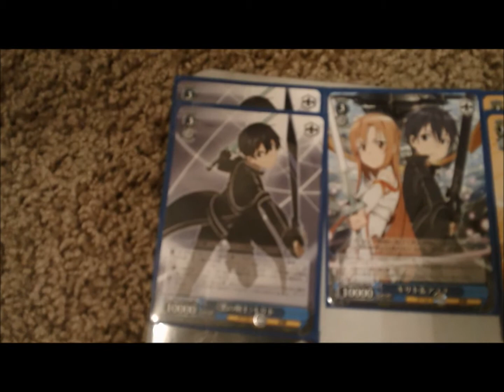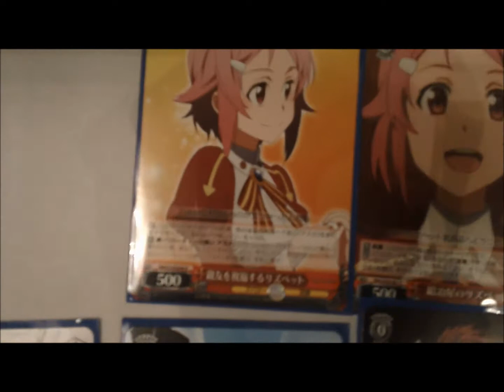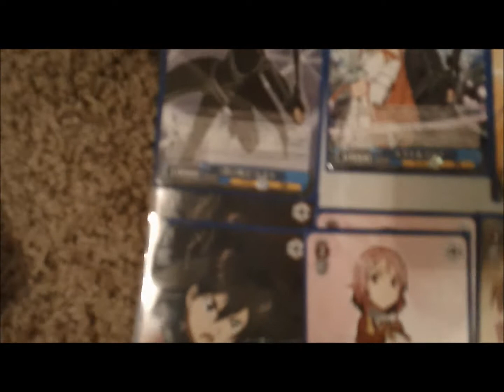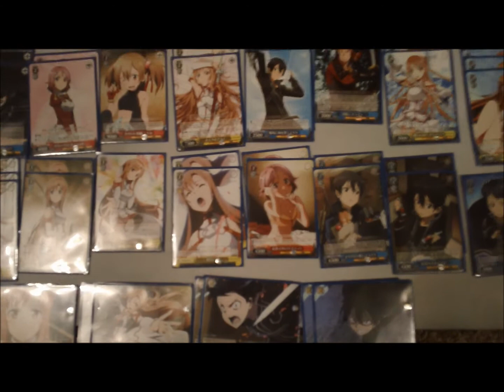Weib Schwarz Deck Profile: Digital Bonds (RYB SAO)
So. this is my first Weib Schwarz deck profile and I am really looking for some advice on it. There are some cards that I would like to do without, which I mention in the video.

The deck is pretty fun and I would like it to focus on Bonds and Changes so that I can get into the 2/2 Kirito and the other Changes as soon as possible.

The decklist will be edited in later by the way.